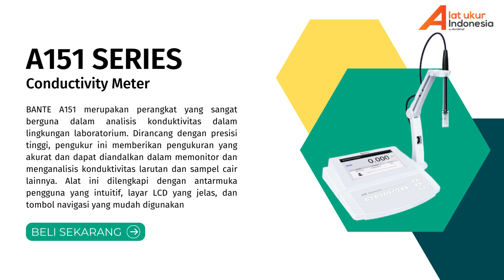💦JUAL!! Conductivity Meter BANTE A151 SERIES | WA 085-1596-91822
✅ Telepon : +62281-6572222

Conductivity Meter BANTE A151 SERIES atau biasa disebut dengan alat ukur konduktivitas merupakan alat yang digunakan untuk mengukur nilai konduktivitas pada air. Alat ini juga sudah dilengkapi dengan alarm batas secara otomatis memberi peringatan ketika pembacaan melebihi rentang yang ditentukan. Dengan adanya perangkat ini maka pekerjaan pengguna akan termudahi.

Perangkat ini menyediakan beberapa seri, antara lain :
- A151-S
elektroda konduktivitas CON-1
Larutan standar konduktivitas 84 µS/cm, 1413 µS/cm, 12,88 mS/cm

- A151-DL
Elektroda konduktivitas CON-0.1
elektroda konduktivitas CON-1

- A151-DH
elektroda konduktivitas CON-1
elektroda konduktivitas CON-10
Larutan standar konduktivitas 1413 µS/cm, 12,88 mS/cm, 111,8 mS/cm

Penggunaan Conductivity Meter BANTE A151 SERIES :
Alat ini biasanya diaplikasikan pada Industri Kimia, Industri Farmasi, Industri Pangan dan Minuman, Industri Air dan Pengolahan Limbah, Penelitian dan Laboratorium, Industri Pertambangan, Pengendalian Proses Industri, Budidaya Perairan.

Keunggulan Conductivity Meter BANTE A151 SERIES :
- Alat ini menyediakan fitur Log kalibrasi menunjukkan tanggal, waktu, titik kalibrasi, dan faktor.
- Tersedia fungsi reset secara otomatis mengembalikan semua pengaturan ke pengaturan pabrik.
- Pembacaan interval waktu mengirimkan data pengukuran ke PC atau printer.